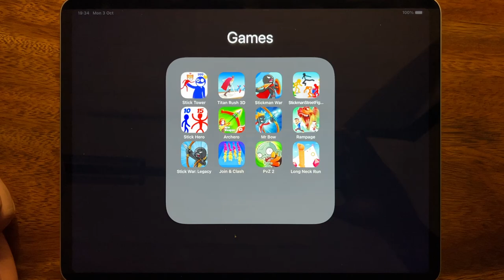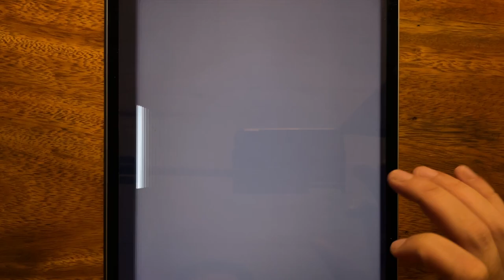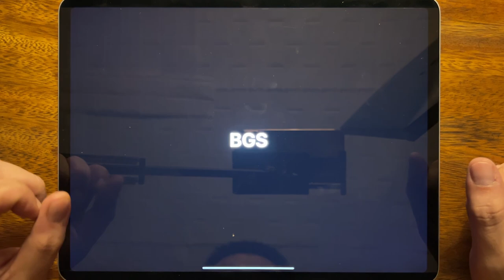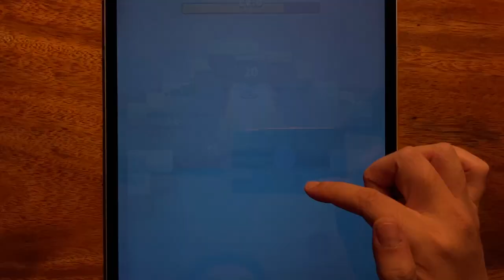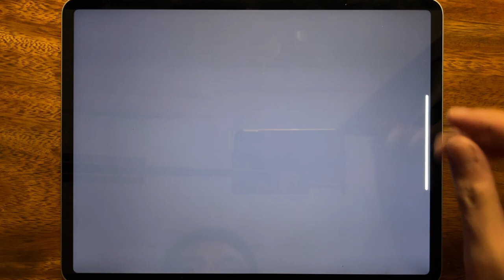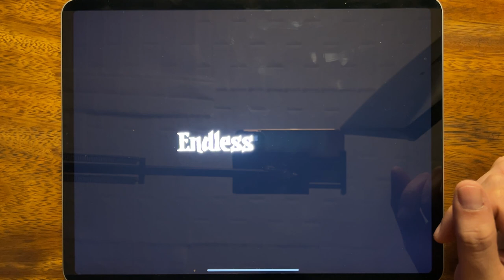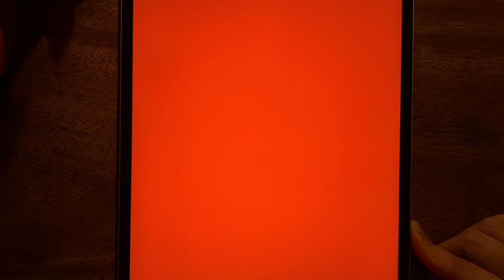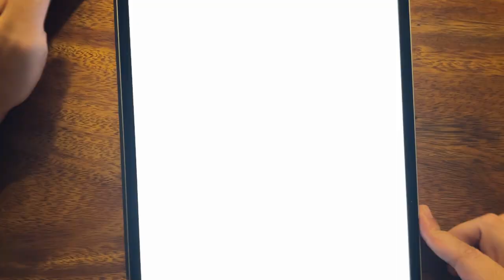Stick Tower, Titan Rush 3D, Stickman War, Stickman Street Fight, Stick Hero, Archero, Mr Bow,Rampage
Stick Tower, Titan Rush 3D, Stickman War, Stickman Street Fight, Stick Hero, Archero, Mr Bow, Rampage, Stick War: Legacy, Join Clash, PvZ 2, Long Neck Run